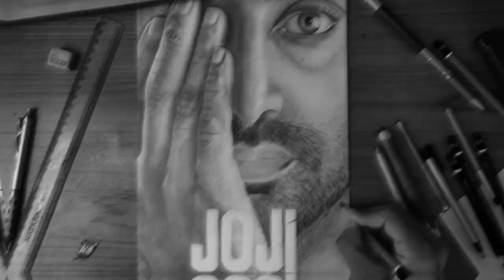JOJI MOVIE | Fahad Faazil | Dileesh Pothan | Poster Drawing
Pencil Drawing of @fahadhfaassil

Artist : JAGEN THOMAS

MATERIALS
Pencil-Steadler 6H,3h, B,4B,6B,8B
PENTAL GRAPHGEAR 4B
Paper- FABRIANO ACADEMIA 200GSM 12×8
Monozero Eraser
Mechanical Eraser @brustro_official @creativehandsartmaterials
Blending Stumps
Brushes
Tissue